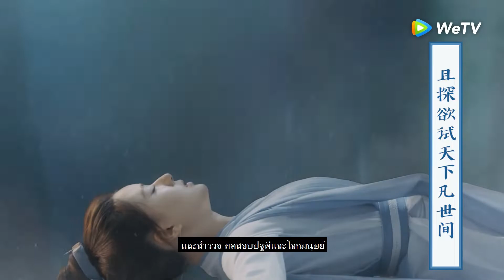[MV] ไร้เทียมทาน (无双) - Liu Yu Ning (刘宇宁) | Ost. Who Rules the World ซับไทย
เพลงประกอบซีรีย์เรื่อง Who Rules the World
Liu Yu Ning (刘宇宁) - ไร้เทียมทาน (无双)
ซับไทย DIANA ATARNYA
ซีรีส์บอกเล่าเรื่องราวของเฮยเฟิงซีผู้สง่างามไร้ผู้ใดเปรียบกับไป๋เฟิงซีหญิงงามมากความสามารถ เป็นตำนานรักของจอมยุทธ์ที่จับมือกันท่องไปทั่วยุทธภพ เวลาผ่านไปสิบปี ความรักของพวกเขาเบ่งบานท่ามกลางกองเลือด หลังสงคราม เฮยเฟิงซีได้เข้าใจหัวใจตนเอง เขายอมเสียสละวิชาของตนเองจนหมดสิ้นจึงช่วยชีวิตไป๋เฟิงซีเอาไว้ได้สำเร็จ
รับชม Who Rules the World พากย์ไทย-ซับไทย ได้ที่